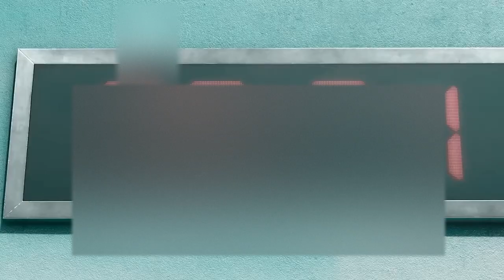Nakakatakot na Game